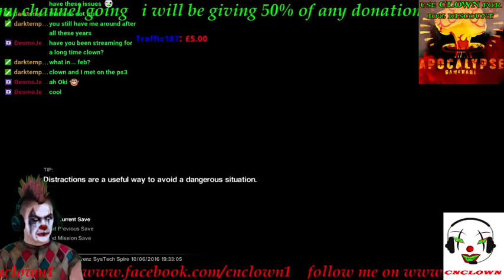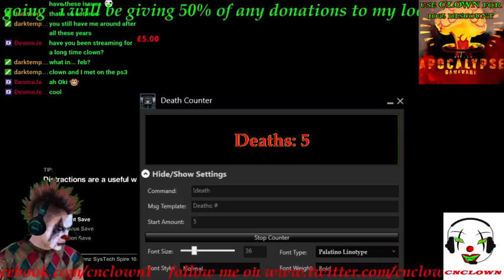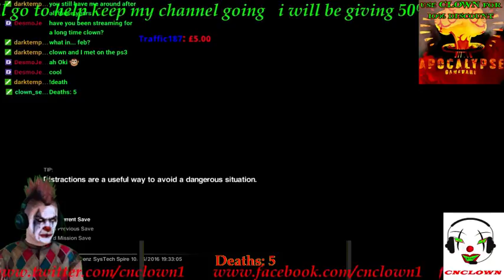ALIEN ISOLATION (Part 4)